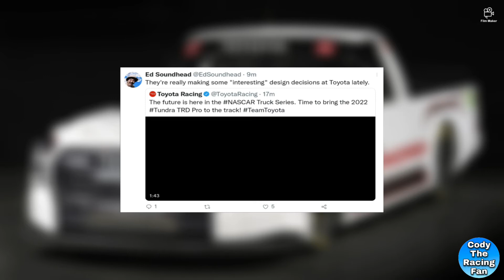NASCAR Creators Reactions to the 2022 Toyota Tundra